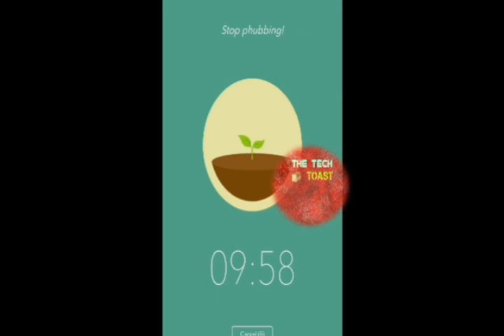How to get rid of phone addiction ?? |Best app for phone addictors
Do you really want to get rid of your phone? Then this video is for you ..
Use the above said app and get rid of your phone addiction habit ..
By acting on this quote "Save the tree 🌲""